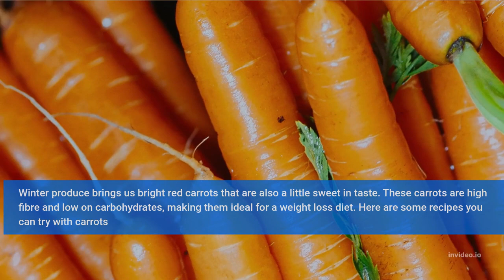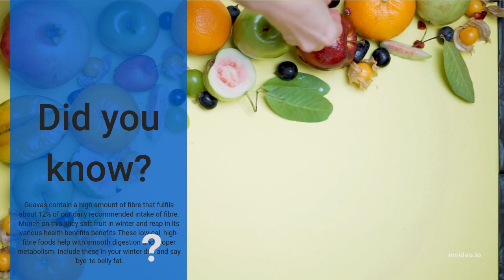5 Winter Foods That May Help Cut Belly Fat On Weight Loss Diet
Carrot
Winter produce brings us bright red carrots that are also a little sweet in taste. These carrots are high fibre and low on carbohydrates, making them ideal for a weight loss diet. Here are some recipes you can try with carrots
Winter Greens
You must include high-fibre foods such as leafy vegetables in your diet to maximise your fibre and nutrient intake." Vegetables like spinach, mustard leaves and fenugreek leaves are excellent low-cal foods for your weight-loss diet.

Radish
Radish (or mooli) is a low cal vegetable which also offers a lot of fibre. Fibre means good digestion and less belly fat. Here are some delicious recipes you can prepare with radish this winter.

Beetroot
According to the United States Department of Agriculture (USDA), a 100-gram serving of beetroot has just 43 calories and 0.2 grams of fat and 10 grams of carbohydrates. Beetroot offers a whole lot of health benefits, including its ability to aid weight loss. Try these beetroot recipes to achieve your weight loss goals.

Guava
Did you know? Guavas contain a high amount of fibre that fulfils about 12% of our daily recommended intake of fibre. Munch on this juicy soft fruit in winter and reap in its various health benefits.benefits.These low-cal, high-fibre foods help with smooth digestion and proper metabolism. Include these in your winter diet and say 'bye' to belly fat.

We provide you with a variety of healthy lifestyle  videos related information, including foods, treatments, exercise, remedies and symptoms,focus on natural remedies, recipes, fitness